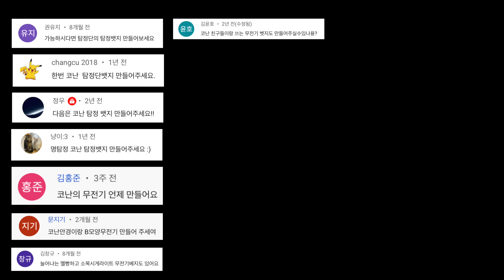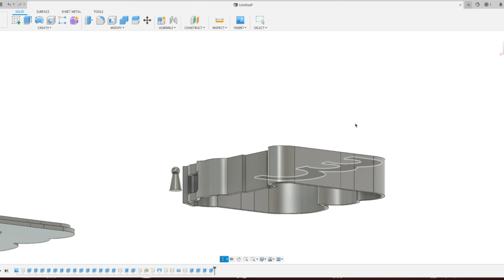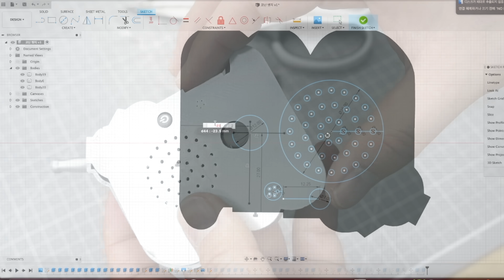명탐정 코난 특수아이템 무전기 배지 만들기!!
다음엔 뭘 만들까요??

: DIY 자랑, 만드는데 막힐 때, 재료 구매 기타 등등 문의